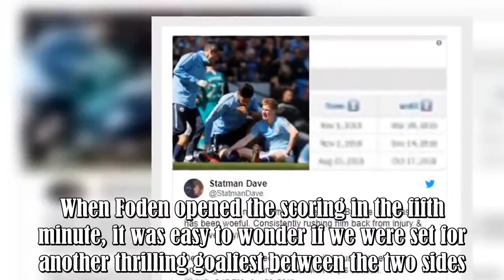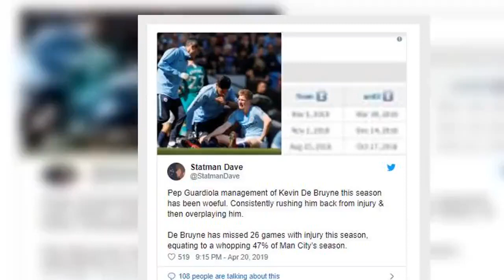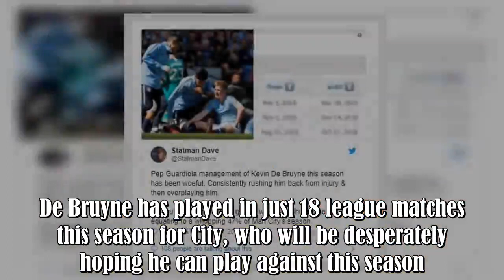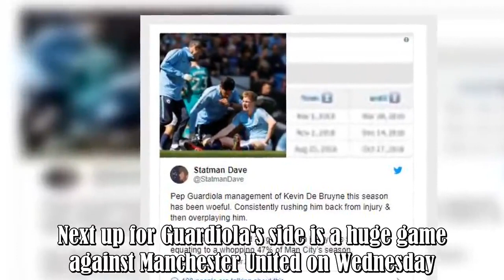Gary Neville says Kevin De Bruyne's injury happened as a result of too much game time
Manchester City returned to the top of the Premier League table with a 1-0 win over Tottenham.Pep Guardiola's side moved back ahead of Liverpool thanks to Phil Foden's early goal.Both teams have played 34 games, with Man City now one point ahead of the Reds on 86 points.When Foden opened the scoring in the fifth minute, it was easy to wonder if we were set for another thrilling goalfest between the two sides.Sergio Aguero headed Bernardo Silva’s delivery into the path of Foden, who turned the ba .